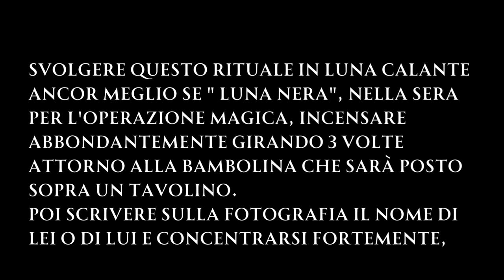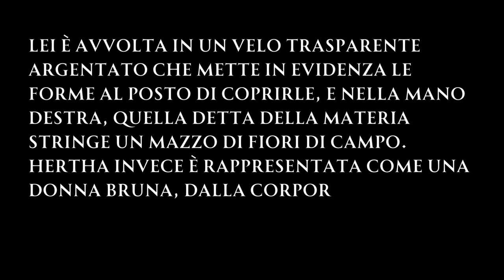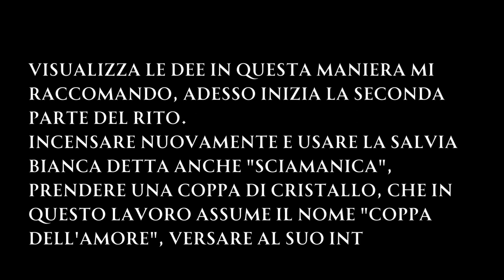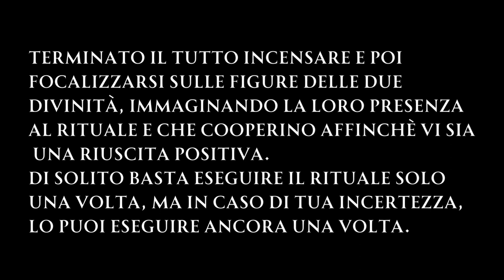Come far incontrare e amare due persone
Questo video spiega come fare un incantesimo d' amore attraverso la Magia rossa. Rituale antichissimo. Leggere bene le istruzioni e aspetto vostri commenti in merito.